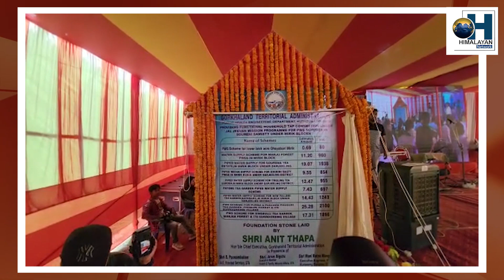In Soureni Panighatta Complex of Mirik Mahkuma